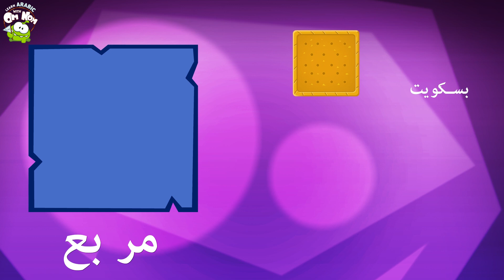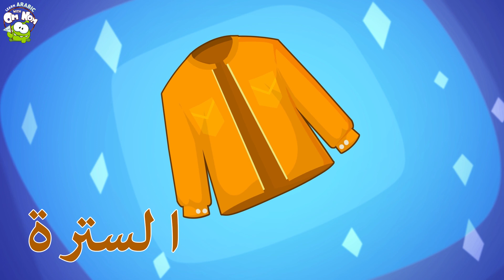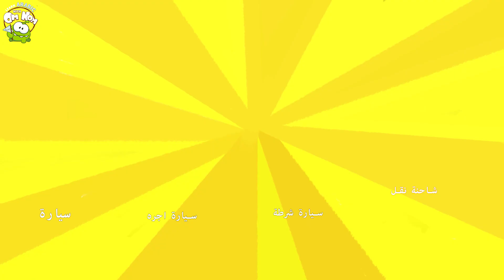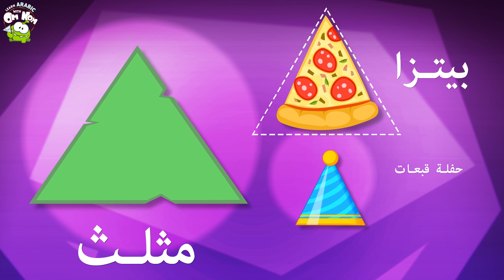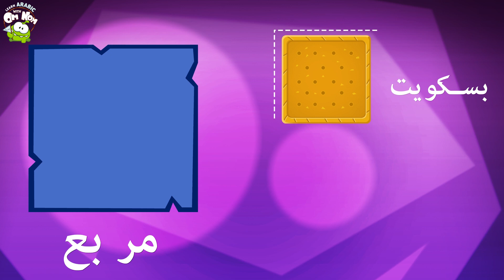تعلم الألوان مع اوم نوم | الأطفال يتعلمون مقاطع الفيديو والمزيد | Learn Arabic With Om Nom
Learn names of colors and more with easy tricks with Om Nom. Here is the collection of learning videos for kids where Om Nom teaches you new things with lots of fun.

تعلم أسماء الألوان والمزيد مع حيل سهلة مع Om Nom. إليك مجموعة مقاطع الفيديو التعليمية للأطفال حيث يعلمك Om Nom أشياء جديدة مع الكثير من المرح.

Oh, excited sleep! Join him to find out why?

Om Nom along with his best friend Om Nelle are now entering the magical world of learning where every day they learn something new about shapes, colors, numbers and more! Come along kids and join your ever favorite Om Nom in this new and exclusive cartoon collection of Learning With Om Nom!